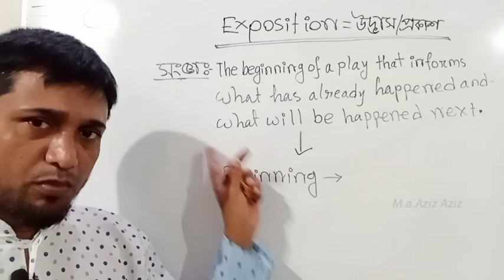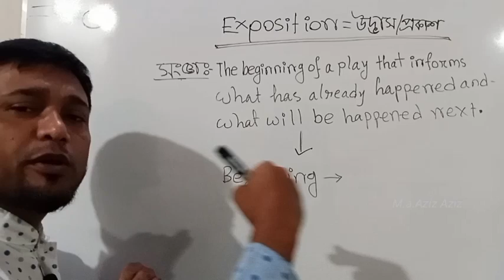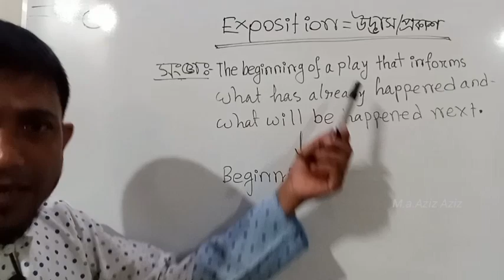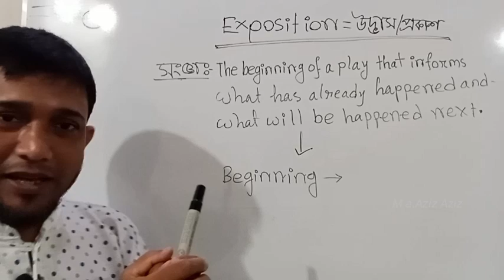নাটকে Exposition কি বা উদ্ভাস কি literary device | সাহিত্যের পরিভাষা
সাহিত্য কোষ,, সাহিত্যের ছাত্র-ছাত্রীদের জন্য টিপস
কন্টেন্ট ক্রিয়েটর ভাই-বোনদের জন্য ভিডিও টি অনেক সহায়ক হবে
exposition in literature